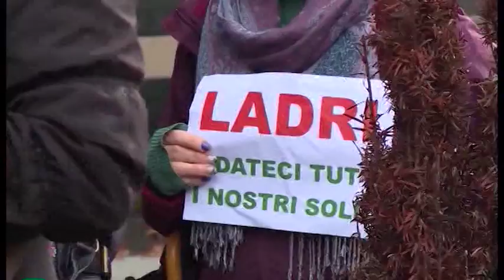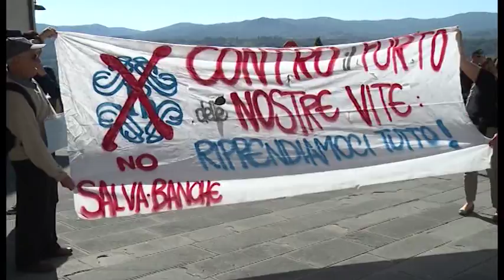Banche, ancora niente rimborsi per i risparmiatori azzerati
Fa discutere il dispiego di forze dell'ordine per la manifestazione dei risparmiatori a Laterina